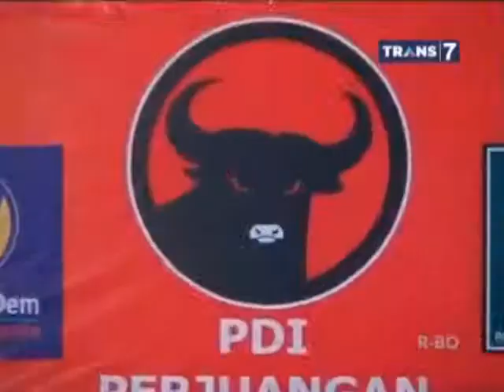Redaksi Kredibilitas Menteri Utusan Partai Politik